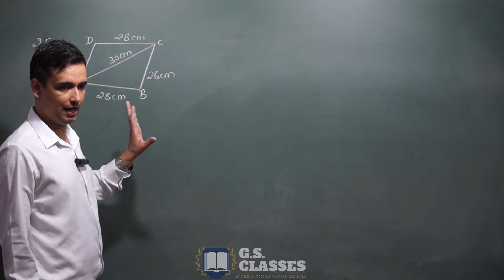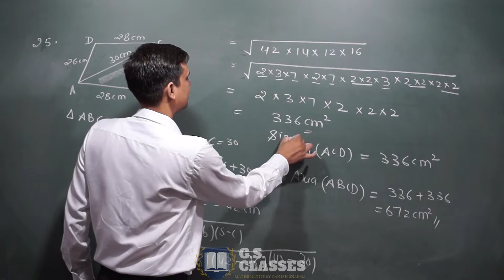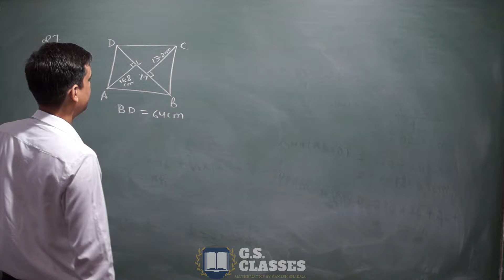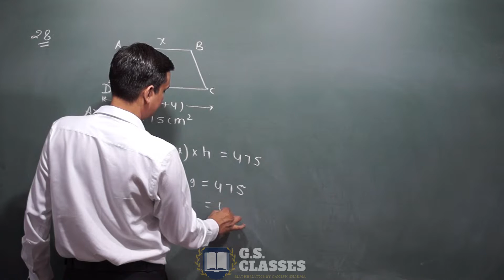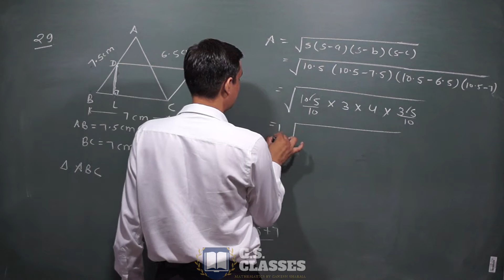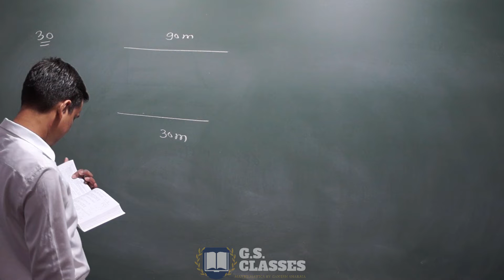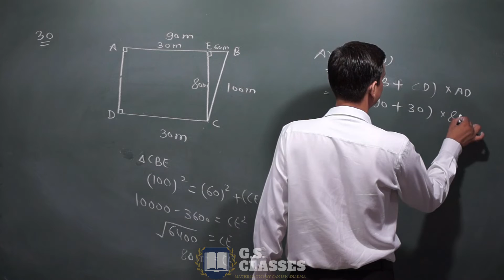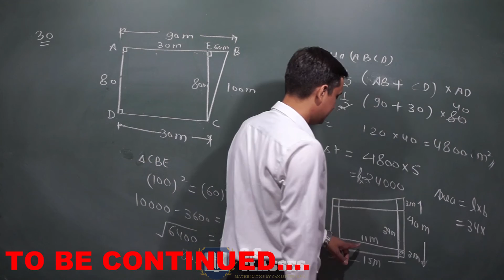R. S.AGGARWAL SOLUTION, CLASS 9, AREA OF TRIANGLES AND QUADRILATERAL, EXERCISE-14 [PART-8]